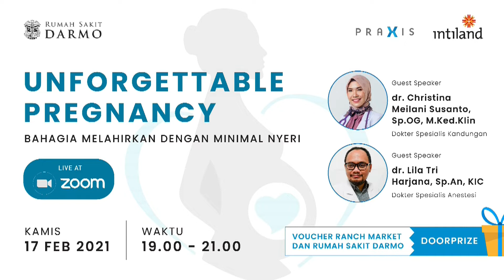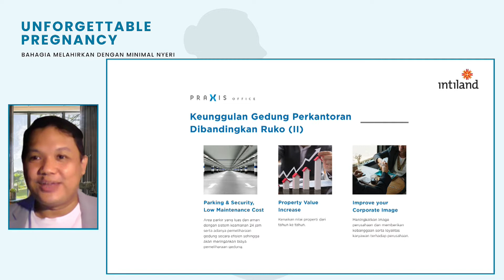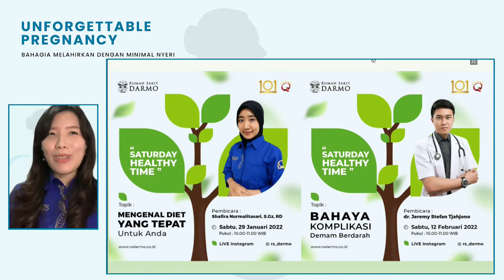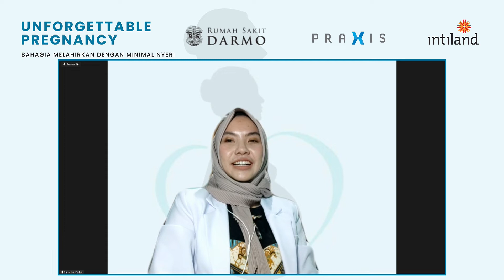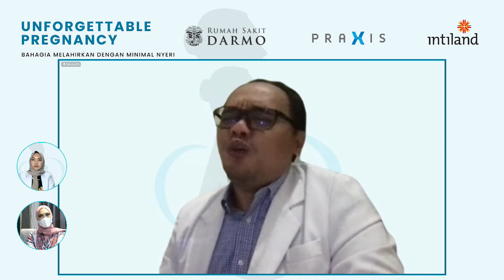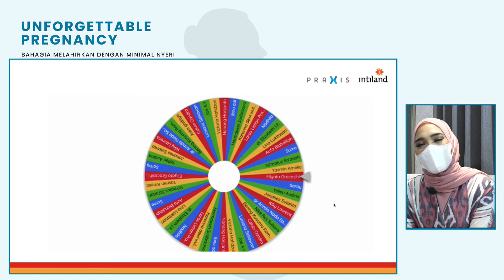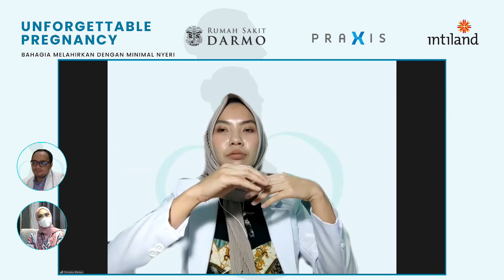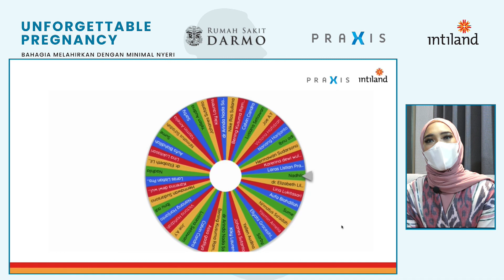Unforgettable Pregnancy - Bahagia Melahirkan dengan Minimal Nyeri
bersama dr. Christina Meilani Susanto, Sp.OG, M.Ked.Klin dan dr. Lila Tri Harjana, Sp.An, KIC

collaboration with @RSDarmoSurabaya